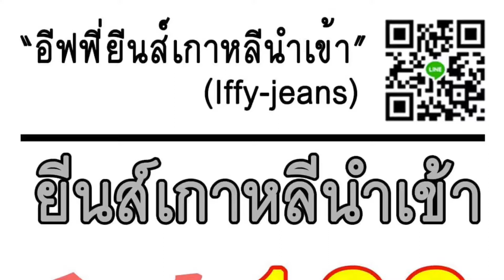รับตัวแทนจำหน่าย/กางเกงยีนส์เกาหลีคัดเกรดฺB/ยีนส์ขาด/ยีนส์สวย -อีฟฟี่ยีนส์เกาหลีนำเข้า(Iffy-jeans)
รับตัวแทนจำหน่าย/กางเกงยีนส์เกาหลีคัดเกรดA/ยีนส์ขาด/ยีนส์สวย -อีฟฟี่ยีนส์เกาหลีนำเข้า(Iffy-jeans)

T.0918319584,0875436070